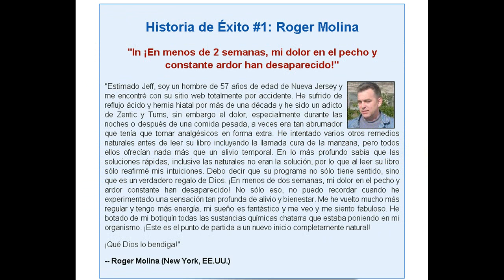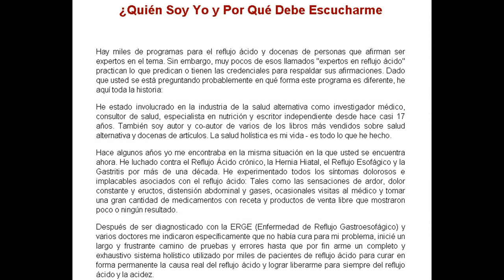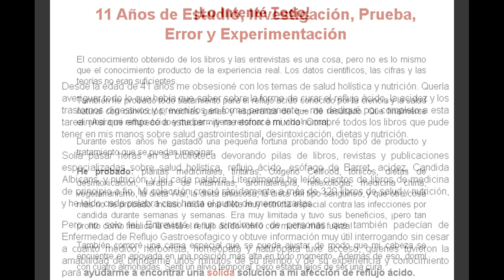Reflujo Biliar o reflujo ácido?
Aunque las bebidas carbonatadas causan reflujo ácido, este no es el único problema que algunas personas que sufren de reflujo ácido se enfrentan a. Reflujo biliar es otro incómodo reflujo de líquido que a menudo acompaña el reflujo ácido. Sin embargo, en lugar de empujar el ácido del estómago hacia el esófago como es el caso de reflujo ácido, reflujo biliar lanza la bilis (líquido digerido que es producida por el hígado) hacia arriba desde el intestino delgado hasta el estómago y el esófago, causando la inflamación de ambos.

Debido al hecho de que el reflujo de bilis y el reflujo ácido pueden ocurrir juntos, esto significa que el esófago está doblemente asaltado, lo que provoca más inflamación de su revestimiento, y pone a una persona en un riesgo más alto de desarrollar complicaciones.

¿Cuáles son los síntomas de reflujo biliar?

- Los signos y síntomas asociados con el reflujo biliar son similares a reflujo ácido, por lo que es difícil distinguir una de la otra, sobre todo cuando ambas condiciones tienden a ocurrir simultáneamente. Dicho esto, a diferencia de reflujo ácido, reflujo biliar causa inflamación en el estómago, lo que crea una mordaz, o ardor en la parte superior del abdomen.

Otros síntomas que se caracterizan por la condición pueden incluir:

- Ardor de estómago frecuente

- Náuseas

- Vómitos de bilis

- Una tos ocasional o croakiness en la garganta

Junto con los síntomas, reflujo biliar se asoció con el reflujo ácido con el tiempo puede crear complicaciones, incluyendo:
- Gastritis - Esta es una complicación que es causada por el reflujo de bilis solo. La gastritis se caracteriza por la irritación y la inflamación en el estómago. Aunque esto no suele ser una enfermedad grave, en algunos casos puede causar úlceras de estómago, sangrado, y gastritis crónica aumenta el riesgo de cáncer de estómago.
- ERGE (enfermedad por reflujo gastroesofágico) - Los frecuentes ataques de acidez estomacal puede ser una señal de la ERGE. Esto es cuando una persona sufre de reflujo ácido crónico que puede ser un problema potencialmente grave ya que puede conducir a una condición conocida como esofagitis - la inflamación del tejido del esófago.
- El esófago de Barrett - Esta es una afección que se presenta después de la exposición a largo plazo a los ácidos y / o bilis del estómago y provoca un cambio de color y la composición de los tejidos en la parte inferior del esófago. Las nuevas células son resistentes al ácido del estómago, pero tienen un mayor riesgo de convertirse en cancerosos.
- La estenosis esofágica - Puede formarse tejido cicatrizal en el esófago inferior, que resulta de la exposición frecuente al ácido del estómago y / o bilis. El tejido cicatrizal puede causar una estenosis (un estrechamiento en el tubo) que puede conducir a problemas para tragar y aumentar el riesgo de asfixia.
- El cáncer de esófago - Cuando el esófago ha sido expuesto a la prolongada ácido del estómago repetitivo y / o bilis, cáncer tiene el potencial para formar prácticamente en cualquier lugar a lo largo de la longitud del esófago. Esta es una forma grave y difícil de cáncer a tratar.

¿Cómo se trata el reflujo biliar y el reflujo ácido juntos?

Los inhibidores de la bomba de protones - La mejor manera de tratar estas condiciones, especialmente para aquellos que sufren de ERGE y el esófago de Barrett, es inhibidores de la bomba de protones. Estos son los medicamentos que están diseñados para bloquear la producción de ácido. Estos medicamentos pueden a veces también ayudar a reducir los efectos del reflujo biliar.